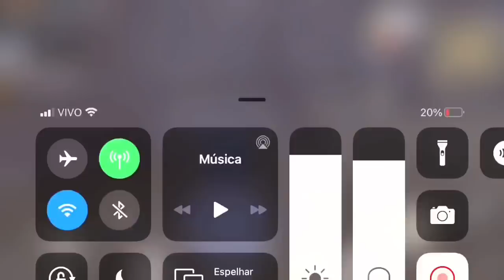BASE PIRÂMIDE A RECONSTRUÇÃO LAST DAY RULES